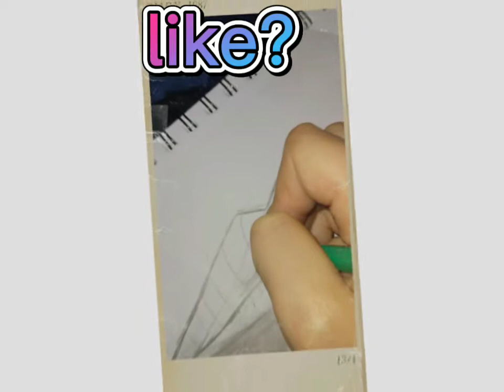drawing a mouth!!!!! 👄👅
it took 4 ever to draw!